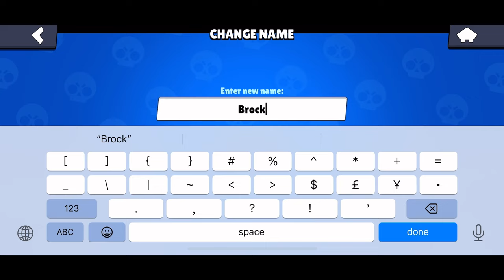Cursed Rank 30 Brock Account! (With Randoms)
Rank 30!

Comment if you want tos we more of these videos.

Brawl Stars ⭐️